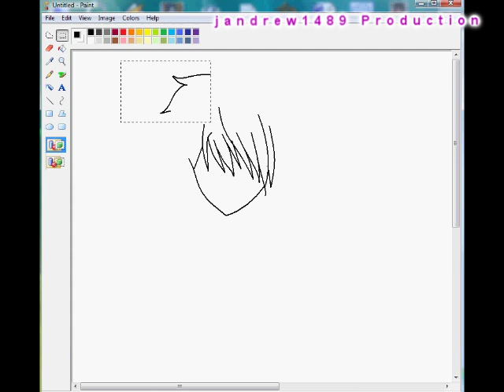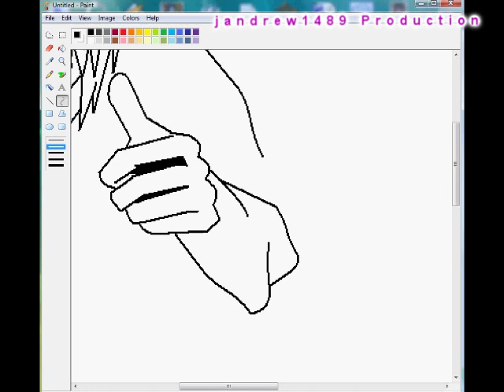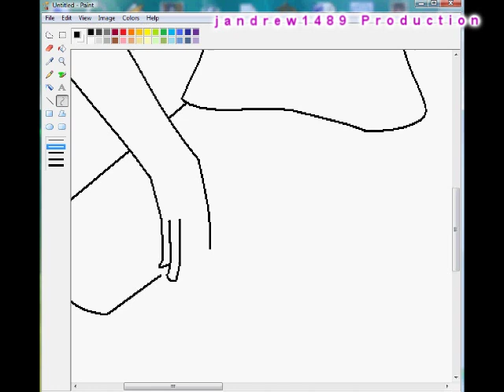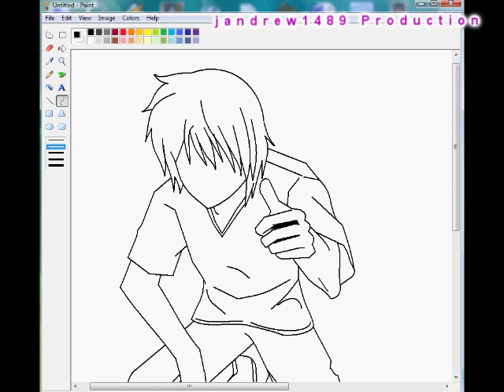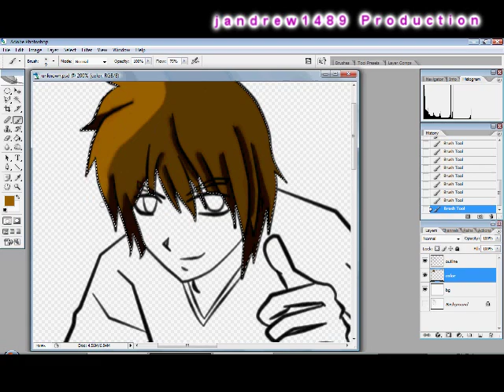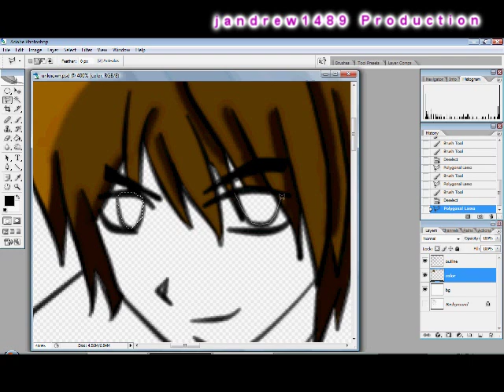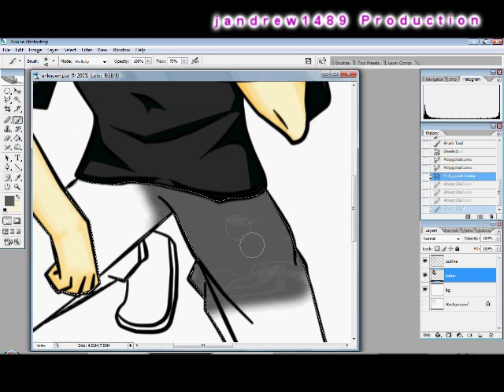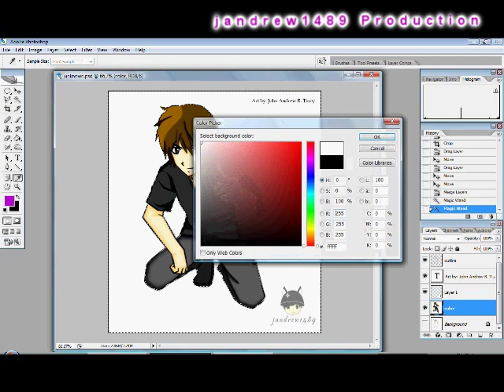My Speed Painting using MS Paint and Adobe Photoshop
It is my first time to make a speed painting video...

i took almost 5hrs for making this video because i don't know and i can't decide what character i would draw so this character is my original character but this is anonymous/nameless..

please be patience to watch and i hope you all like it :P

-jandrew1489